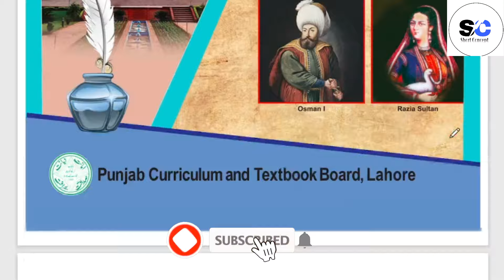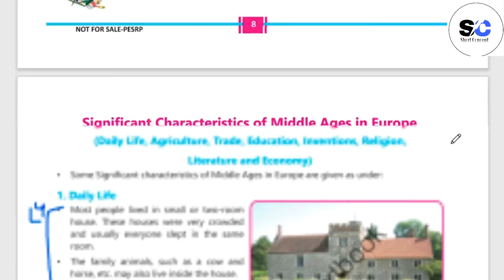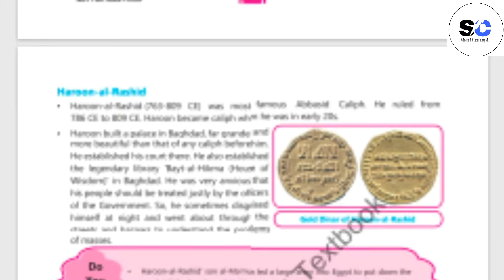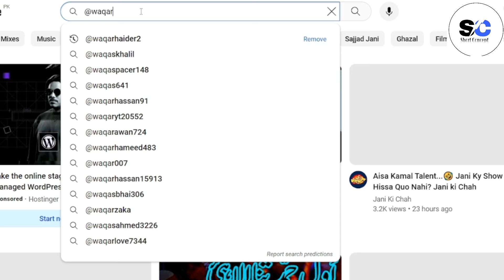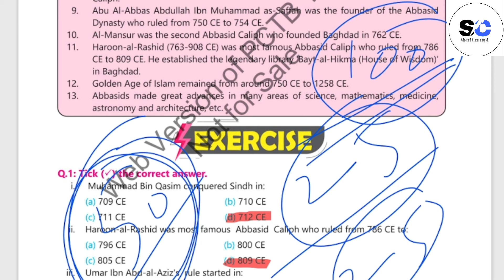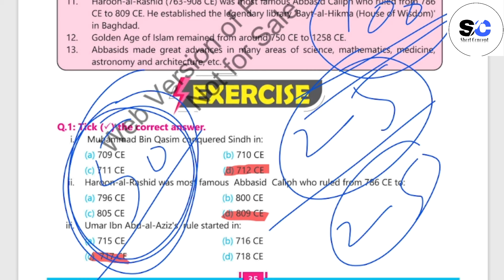How to Prepared PEC Exam Class 7th Final Term 2024|PEC School Assessment 2024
New Channel Handel.
PEC SBA Schedule 2024 For Grade 1 To 8
Gujranwala 8th Class Date Sheet 2024 PEC
PEC SBA 3rd Term Syllabus and Exam Schedule 2024
All Boards 8th Class Date Sheets 2024
All Punjab Boards 8th Class Date Sheet 2024 (PEC)
Punjab Education Commission PEC 5th Class Date Sheet 2024
2023 school based assessment
how to generate school based assessment papers sba 2023
pec assessment
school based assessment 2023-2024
school base assessment
school based assessment by pec
PEC exam 2024
Pec final term exam
Date Sheet for Punjab Midterm Exams 2023 released